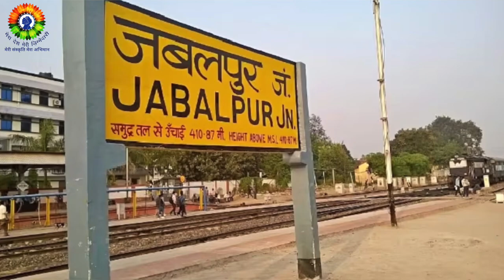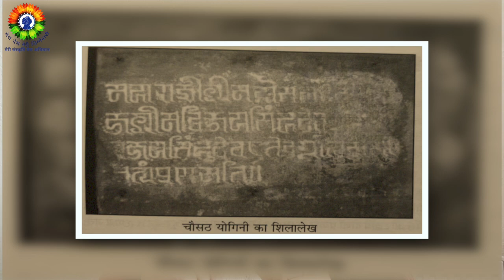Kalachuri of Tripuri | Chausath Yogini Temple Jabalpur | त्रिपुरी के कलचुरी|Ar. Medha Dube|RH Dalmia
This video explores the rich history of the Kalachuri dynasty of Tripuri. Details their significant contributions to art and architecture, including the Chausath Yogini Temple. Explore the intricate sculptures and unique architectural features that reflect the dynasty's rich cultural heritage.

Speaker: Ar. Medha Dube